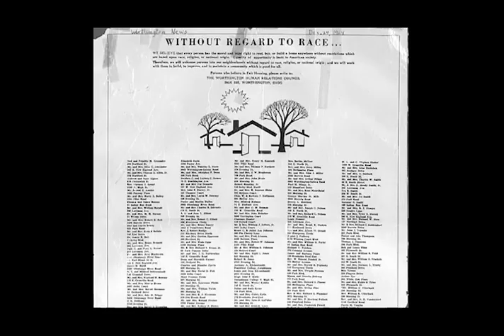Columbus Neighborhoods: Civil Rights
Worthington was an open and welcoming community from its early origins and settlements. Free African Americans and escaped slaves were among Worthington’s early 19th century residents. Many Worthington residents were active in the local antislavery society, and some used their homes as stations on the Underground Railroad.

In the early 20th century, African Americans organized the St. John African Methodist Episcopal Church in Worthington. Although African Americans were welcomed in other Worthington churches, the AME church served as a cultural and community center for Worthington’s African-American residents.

Following World War II, suburban development challenged Worthington’s long tradition of openness. As in many cities and suburbs, developers refused to sell to homes to African Americans in Worthington’s predominately white neighborhoods.